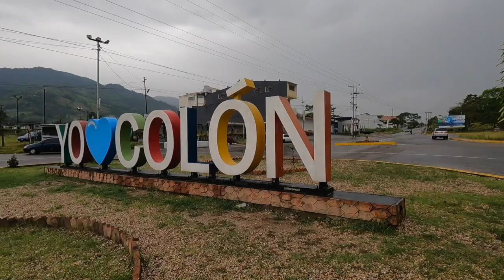Conocemos San Juan de Colón y San Pedro del Río Venezuela | ベネぜエラの南西部サン・フアン・デ・コロンとサン・ペドロ・デル・リオ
🇪🇸 Un día caminando y conociendo San Juan de Colón y San Pedro del Río　 Estado Táchira  en Venezuela!

🇺🇸 Walking around San Juan de Colón y San Pedro del RíoState of Táchira in Venezuela!!

🇯🇵 ベネぜエラの南西部、コロンビアとの国境付近、タチラ州の サン・フアン・デ・コロンとサン・ペドロ・デル・リオに行ってきました ！

1982     ➡️ 🇯🇵Japon (Japan/日本）
~ 2000 ➡️ 🇯🇵Japon (Japan/日本）
2001 ~ ➡️ 🇺🇸EE..UU  (USA/アメリカ)
2007 ~ ➡️ 🇻🇪Venezuela  (Venezuela/ベネゼエラ）(~2018)
2012 ~ ➡️ 🇩🇴Republic Dominicana  (Dominican Republic/ドミニカ共和国) (~2013)
2014 ~ ➡️ 🌏Mochilero en Asia Sur  (Backpacking-South East Asia)   東南アジアバックパッカー
2015 ~ ➡️ 🌎Mochilero en Latin America (Backpacking/hitchhiking-S/C America) 南米・中南米バックパッカー・ヒッチハイキング
2016 ~ ➡️ 🌎Mudando los paises hasta ahora...(Continue moving around those countries) 北中南米をウロウロと。
2019 ~ ➡️ 🇩🇴Republic Dominicana  (Dominican Republic/ドミニカ共和国)